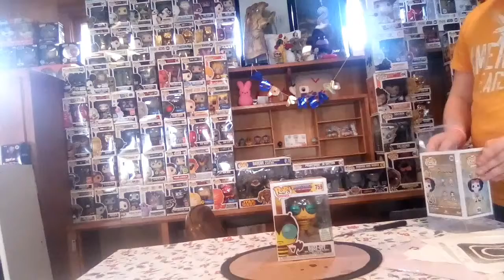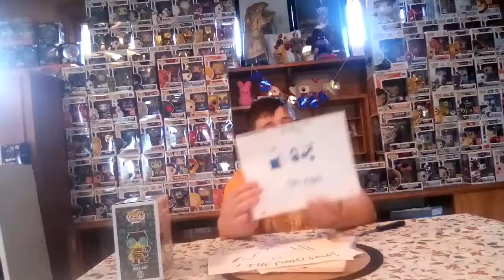Mail call #8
Today we inbox a pretty good one because of that what we get so get ready and as always make sure to subscribe and hit the bell to join the funko group